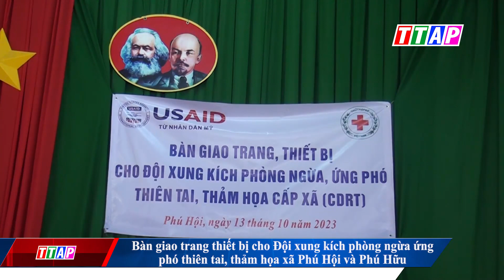Bàn giao trang thiết bị cho Đội xung kích phòng ngừa ứng phó thiên tai, thảm họa.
Bàn giao trang thiết bị cho Đội xung kích phòng ngừa ứng phó thiên tai, thảm họa xã Phú Hội và Phú Hữu